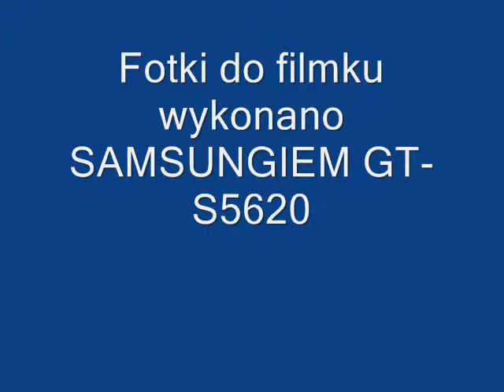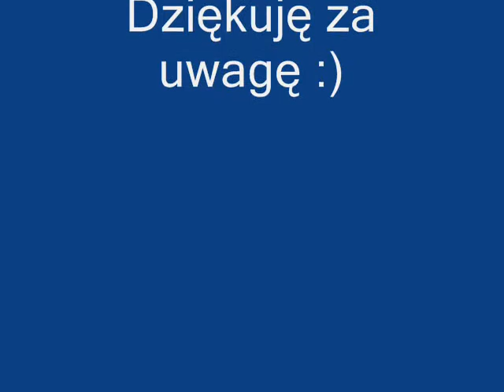Okolice Niemczy (GRUDZIEŃ 2013) cz.IV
I na koniec roku kolejny mój filmik :) Przy okazji: Szczęśliwego Nowego Roku 2014 dla wszystkich :)